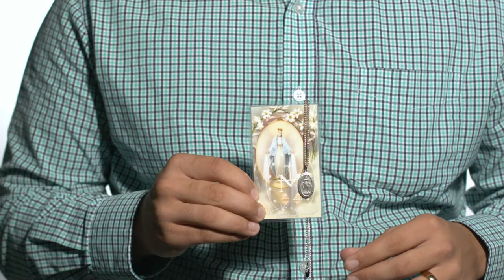Miraculous Medal Prayer Card w/ Medal on 18" chain | The Catholic Company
Find this Miraculous Medal Prayer Card w/ Medal on 18 inch chain at The Catholic Company

Everyone should have a Miraculous Medal, and this particular one is the perfect size and the perfect price for giving as a small, thoughtful gift to a friend on a special occasion. Comes with a prayer card which makes a great presentation and also allows the recipient to know the reason behind this popular Catholic devotion.